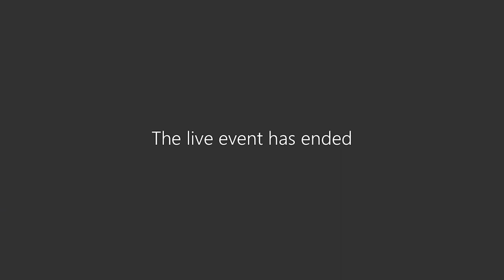5 04 21 Vote to Enter Closed Session